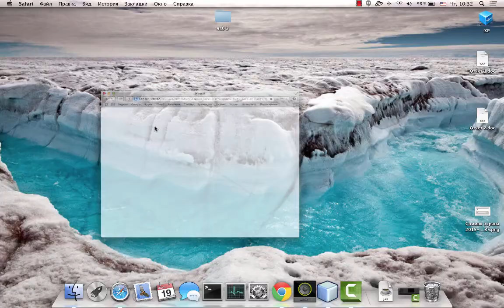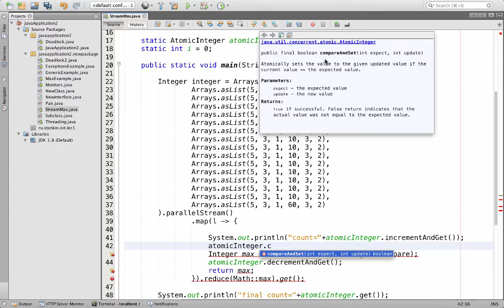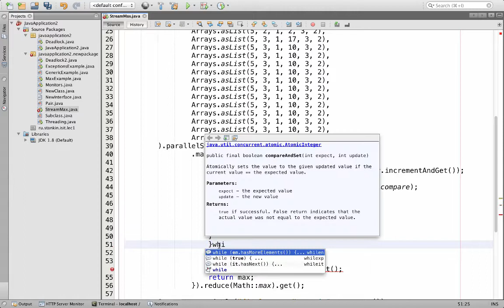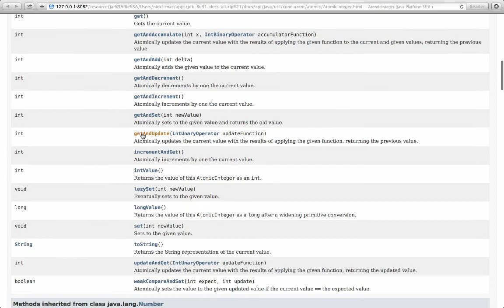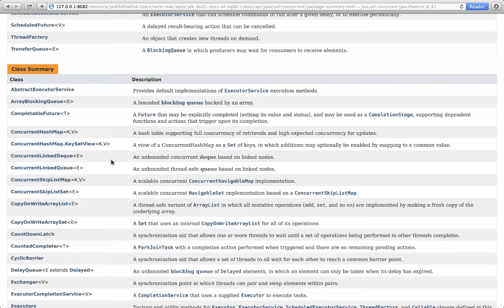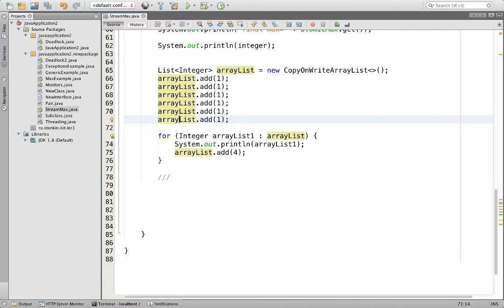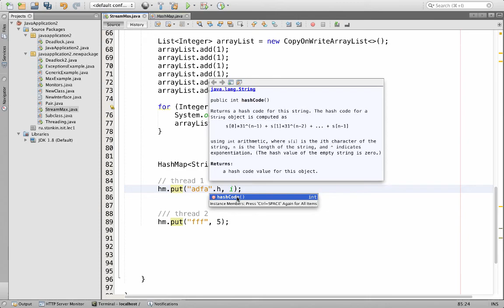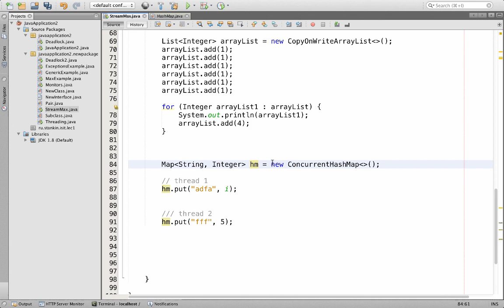Информационные системы и технологии. Лекция 6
Атомарные операции и конкурентные коллекции.